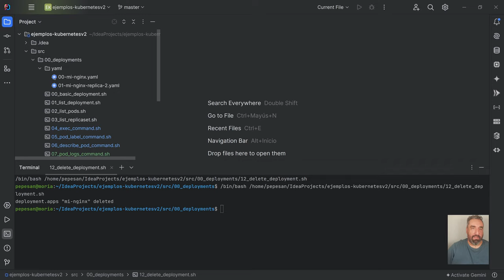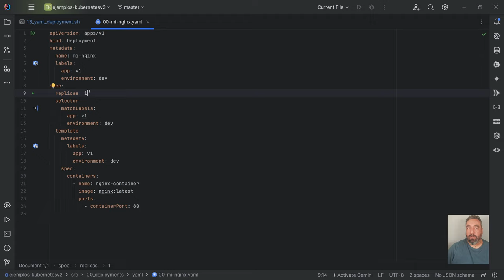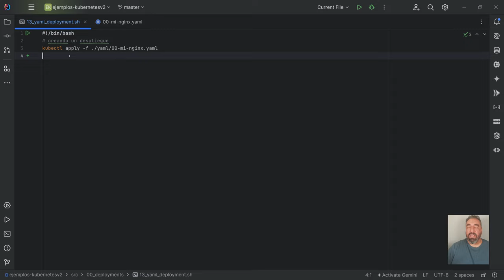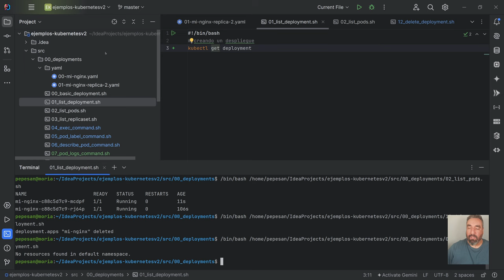Uso de Ficheros YAML #17 Curso de Kubernetes - Cursos de Desarroll